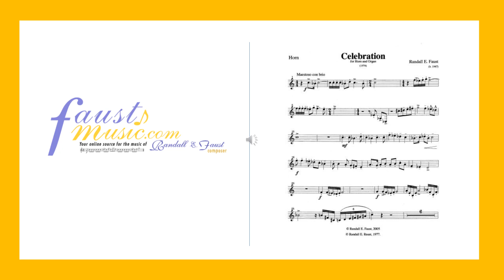Celebration for Horn and Organ, Andrew Pelletier, horn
Celebration for Horn and Organ composed by Randall Faust is heard in this recording by Andrew Pelletier, horn. Andrew Pelletier's recording, "Celebration - the Music of Randall Faust" was recorded on the MSR label and is available